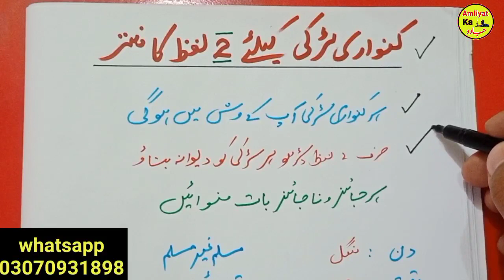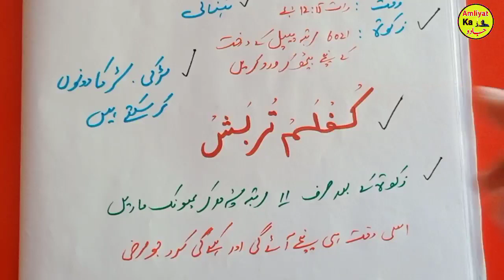Kawari Ladki Ko Set Karne Ka 2 Lafaz Ka Mantar